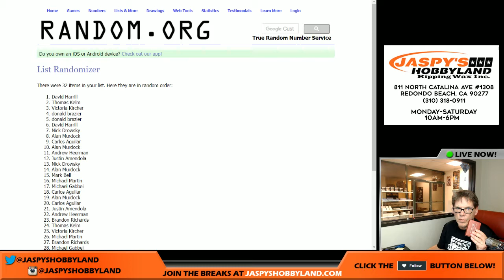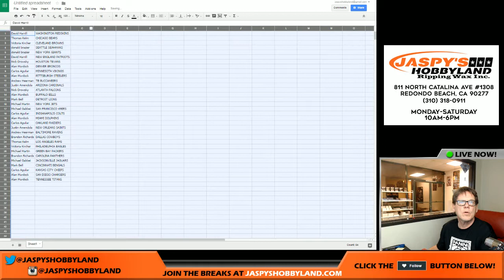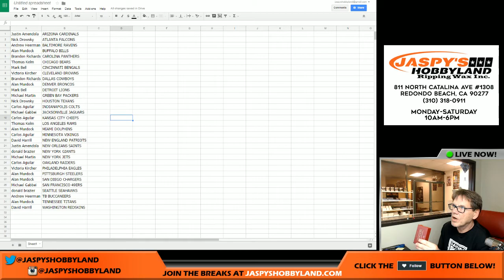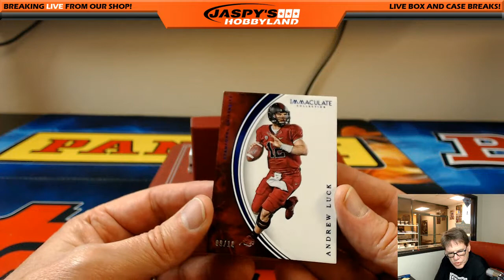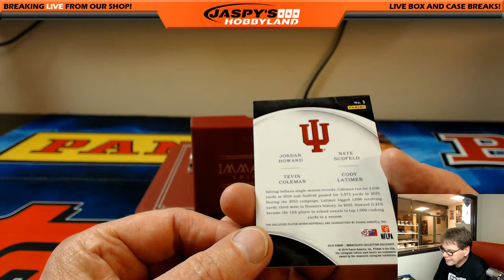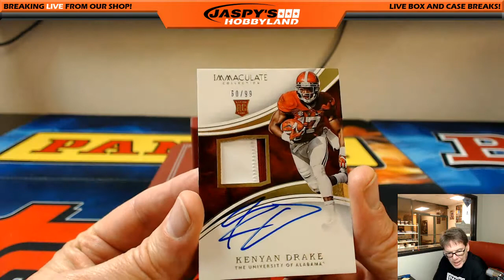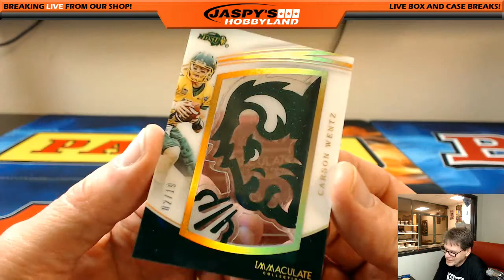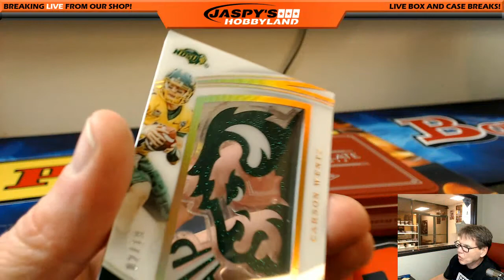3/11/17 2016 Panini Immaculate Collegiate Football RANDOM TEAMS #38